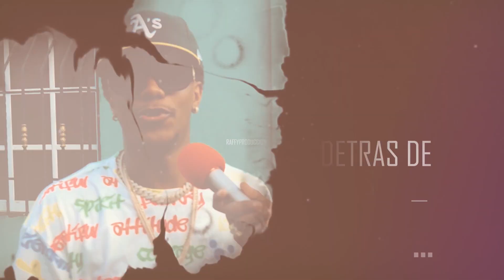El Mayor Clásico - Dice tener La Cadena Mas Grande Del Caribe (ENTREVISTA EXCLUSiVA)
Director & Editor  👨‍💻 👇
RAFFYPRODUCCION

Presentador 👇
RETRO 30